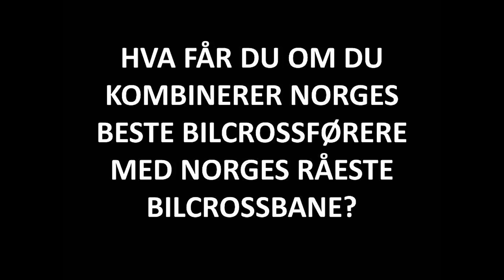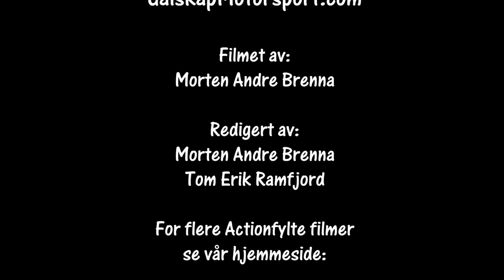Rally Hurumsprinten 21.04.2018 SS 1 Cam1